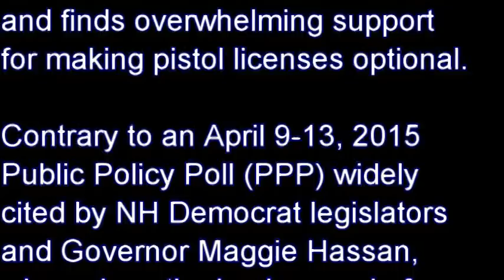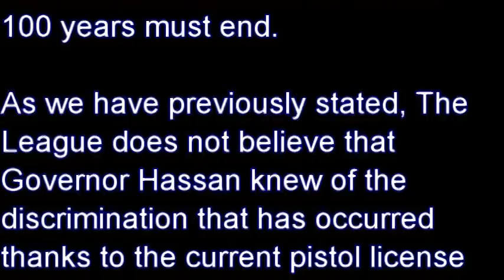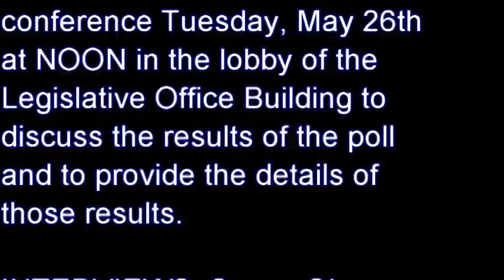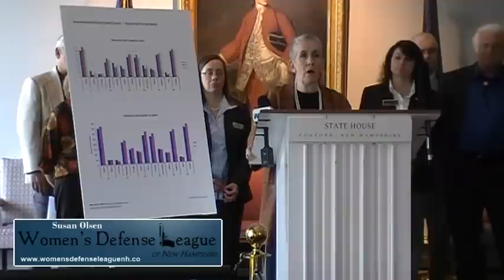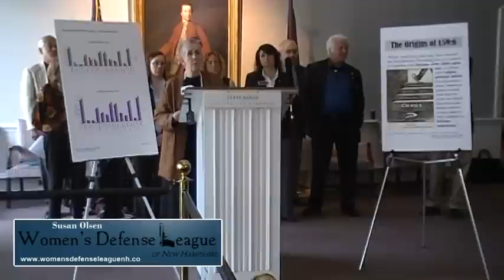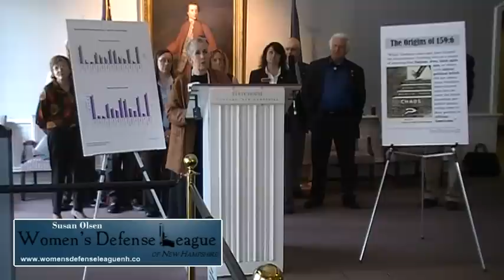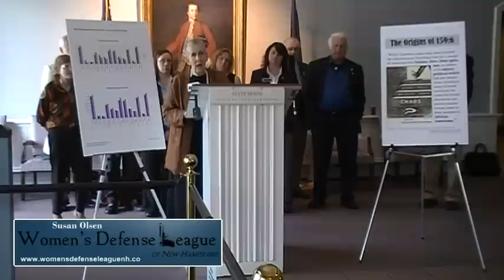Women's Defense League Press Conference 26 May 2015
CONCORD - 26 May 2015 (Watch our video of Rep Sylvia and former Rep Sandblade after the Press Conference
Visit the Women's Defense League of New Hampshire on line
NH Supports SB 116 and the End of State-Sanctioned Discrimination

The Women's Defense League of New Hampshire (The League) conducted our first statewide poll and finds overwhelming support for making pistol licenses optional.

Contrary to an April 9-13, 2015 Public Policy Poll (PPP) widely cited by NH Democrat legislators and Governor Maggie Hassan, when given the background of NH’s pistol license statute, WDL found that over 71% of NH voters oppose the current statute giving local law enforcement the unilateral authority to decide who is and is not “suitable” to discreetly carry a loaded firearm.

Understanding that NH’s pistol license was enacted in 1923 to legally discriminate against NH’s ethnic minorities – primarily Irish, Italian and French-Canadian – and emerging private
trade unions like the United Textile workers, The League believed that if NH citizens understood that chapter in NH history, they would oppose its continued existence.

The survey results prove that New Hampshire voters, regardless of party affiliation, overwhelmingly disapprove of the current pistol license law and believe the state-sanctioned discrimination that has been allowed for almost 100 years must end. As we have previously stated, The League does not believe that Governor Hassan knew of the discrimination that has occurred thanks to the current pistol license law and we know that the Governor would prefer to vote how the majority of her constituents would want her
to.

The League held a press conference Tuesday, May 26th at NOON in the lobby of the Legislative Office Building to discuss the results of the poll and to provide the details of those results.

INTERVIEWS: Susan Olsen, Legislative Director

Women's Defense League of New Hampshire